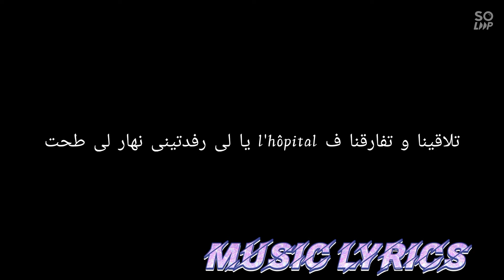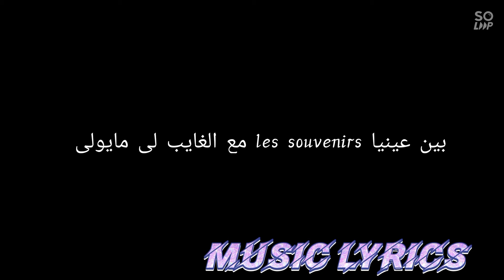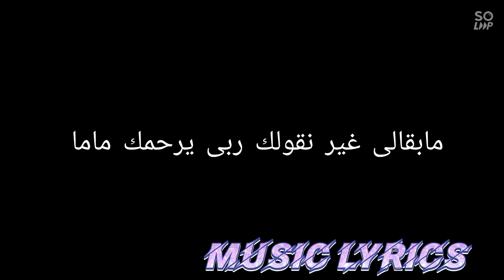Flenn - chemsi ghabet ( paroles/ lyrics)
اوك ، ليوم فلان نخليوه يريح .. اليوم مهدي لي راح يهدر
تمنيت يما تبرا و تعيش اك شفت ربي مكتبهاش
لي جابتني لـهاذ الدنيا عاشت حياتها مريضة فراش
نهار راحت حبيت نلحق ماقدرتش نزيد نهار فالحومة
وليد بوروبة اسم قديم ليوم ولى وليد المرحومة
بالاك تسمع حكايتي نغيضك و أنا جامي راح نتلاقا بيك
أحكم يماك بوسها من الجبين قولها : تاع مهدي من لاكابين
متقوليش يجوزو ليامات يما موحال راح ننساها
فـ يدي تصاور و فـعيني الدمعة ياك كل ليلة نساهر
فـزمان عندي ماقاصيت لحلاوة راحتلي مع الباسي
بقالي ندعيلها بالرحمة و ندعي لروحي بآمد قصير
حامد ربي كي لميمة فـالحياة بييا فرحت و رضات
كلمة مني فكل عيد الأم نجي فوق قبرك و نحط وردات
شايف العيب من ناس قراب ملقري مازال مابرد التراب
مغطي بالضباب عايش وحدي و نربي فـغراب avenir شايف
نحكيلك همي و تسمعيه وانا لصوتك راني محتاج
ملي رحتي داوني لمواج mi amor توحشتك ماما
حرم عليا نوم اليل ، هاد التخمام منو مليت
يما وصاتني مانخلي عدويا باش يدومنلي
مع الغايب لي مايولي ، les souvenirs بين عينيا
فراقك فهمني بلي فـ هاد الدنيا ماكانش لي يدوملي
علابالي حاجة ربي قاع لي جاتني راهي مكتبة
مي صعيب الشي كي تغيب عليك لميمة بلا متقولك : قود باي
"نحكي حكايتي و ناس تقول : "مين راك تجيب فهاد القصص؟
شحال من طبيب موتو على يدي كون جينا نحكمو بالقصاص
انا لي بـكلامي نفرح فـالناس في قلبي همومي مايخلاصوش
كل مانتفكر بلي دفناك نلقى روحي مطلع جبل بـ لاصوندر
يا لي رفدتيني نهار لي طحت l’hôpital فـ تلاقينا و تفارقنا
زهري معروف على العام خاسر يلعب ما بين الرابطات
قوليلي شكون راح نعنق فـ العيد قريب ينشفوا دموعي من العين
كون تشوفي شكون راهم يديرو معانا فالعيب ماما تتبراي منهم فـ الحين
خلي حكاياتهم يجوزو تهميني انتِ ترقدي هانية
مشبعتش منك فـ هاد الموند إن شاء الله نتلاقاو فـ الحياة الثانية
ربيتيني راجل و راح نبقى وين مانكون حاكم قدري
نخلي وصايا و الناس شاهدة كي نموت قبرك هو قبري
كلام طويل و ماراحش يخلاص ، الجمرة شاعلة فوق قلبي
العبد ضعيف فـهاد الدنيا مولاها ربي، مولاها ربي
يما وصلني مانخلي عدويا باش يـدوملي
إإه وي توحشتك ماما ، بارح كنت نحط راسي فـصلاة و نقول يا ربي شفيلي يما
وليوم وليت نقول يا ربي رحمها ، ماشي ساهل فراقك بزآف صعيب مور ما رحتي
ماجازوش عوام يامات برك ، ناس بزاف تبدلت ، حكايات بزاف تبدلت ،
حياتي بزاف تبدلت ... مابقالي غير نقولك ربي يرحمك ماما .. ســـلام